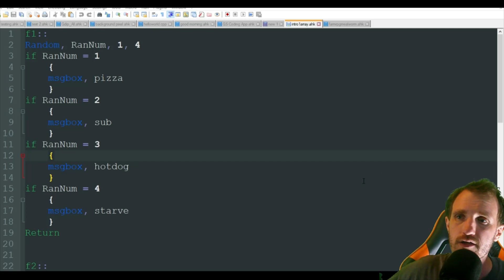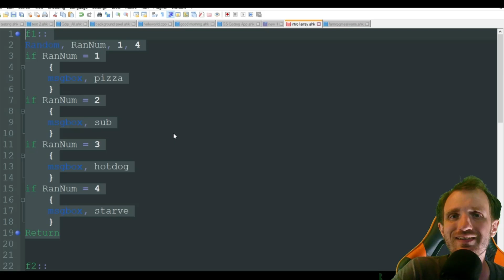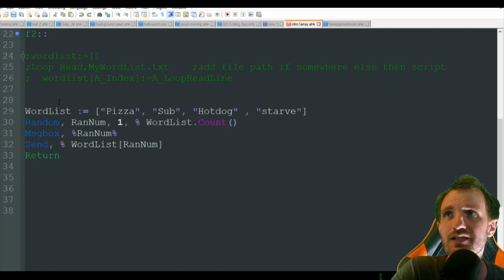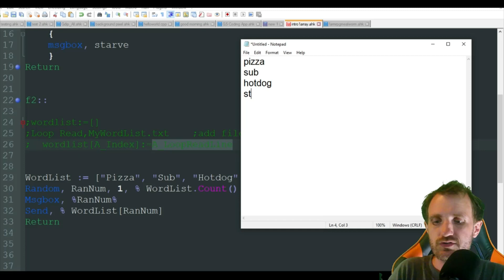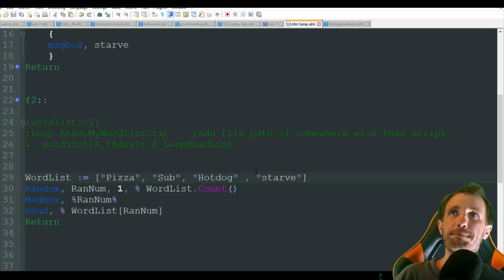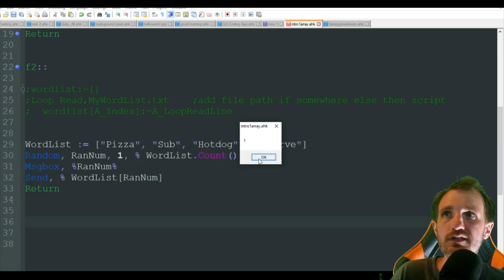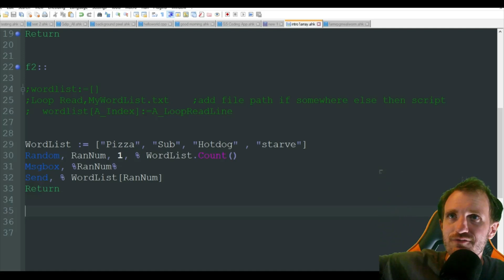AutoHotkey - Arrays Intro 1